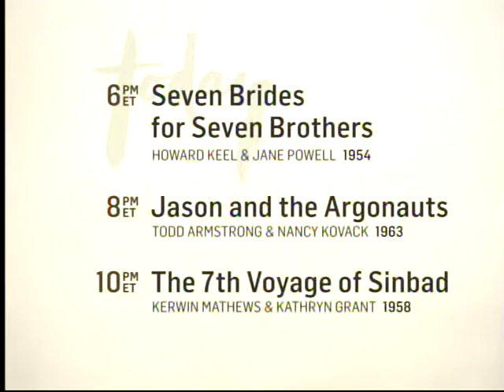TCM Sunday Matinee - The Music Man (Outro)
Broadcast Sunday, July 6, 2014.